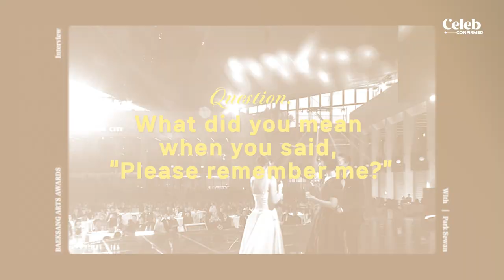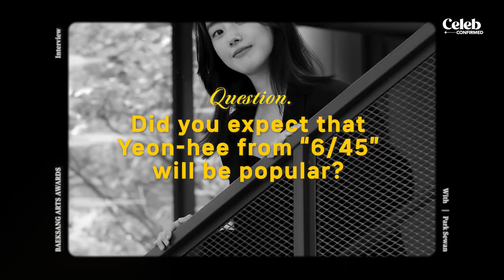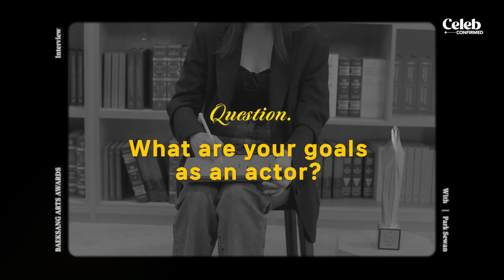[BAEKSANG AND BEYOND] Best Supporting Actress Film Section Award winner Park Se-wan🏆